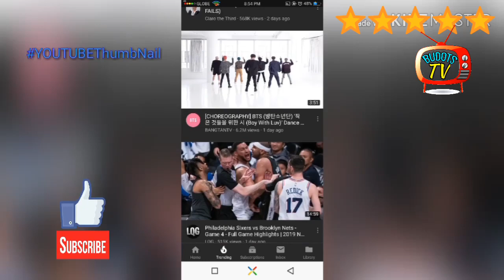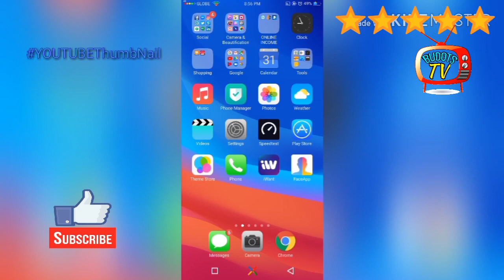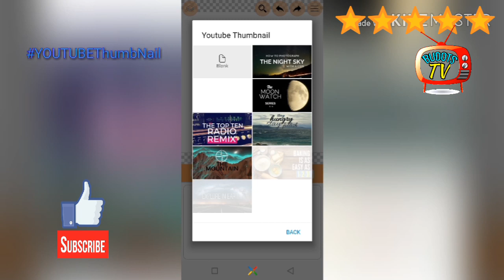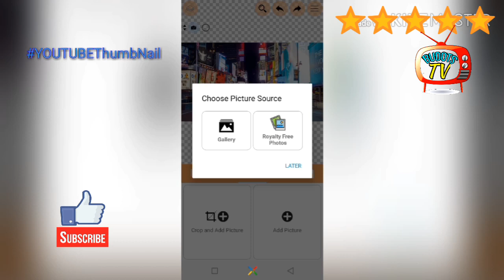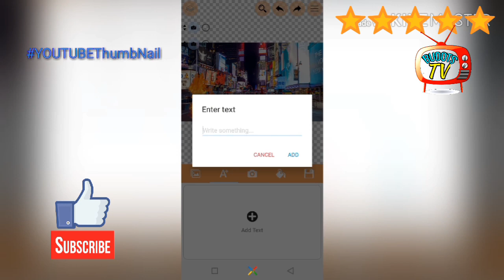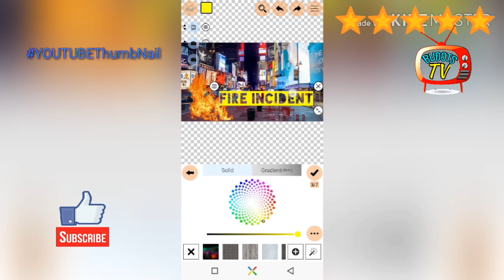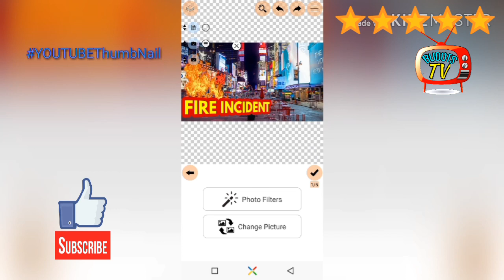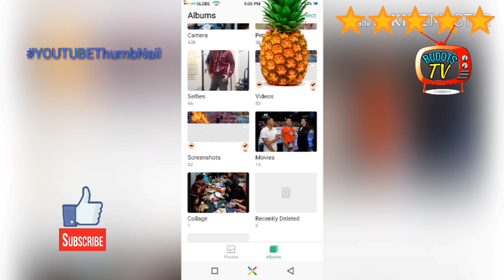How To Make Thumbnails 2019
youtube thumbnails howtomakethumbnails By just using your smartphone, it is now possible for you to create the EASIEST yet an eye catcher thumbnails for your uploaded videos in youtube. You can even create more interesting posts for all your other social media like twitter, instagram, and facebook.